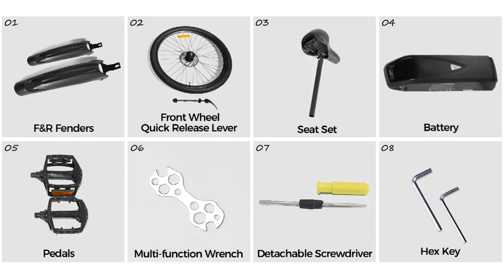SAMEBIKE SM26 Assembly Video